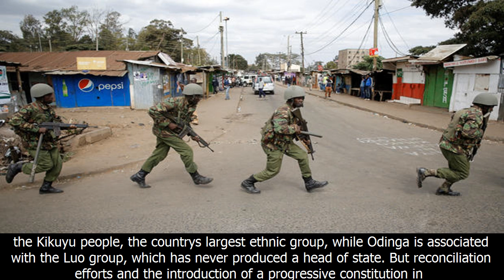Death toll rises in turmoil after kenya's election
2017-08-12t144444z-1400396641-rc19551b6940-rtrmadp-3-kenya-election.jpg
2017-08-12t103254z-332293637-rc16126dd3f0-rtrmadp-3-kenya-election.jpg